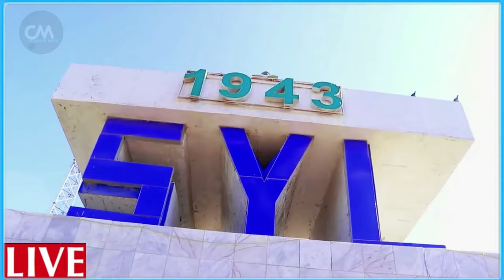DEG DEG Qasaraaihii ugu badnay abid oo la gaarsiyay israaiil Al Qasam muuqal sii deysay Jab Xoogan